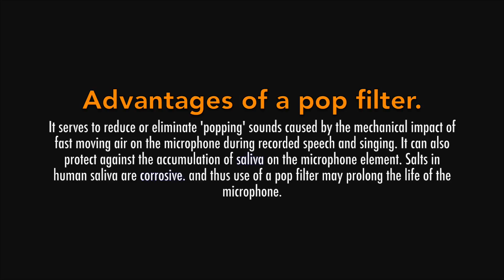How to record vocals using a pop filter?